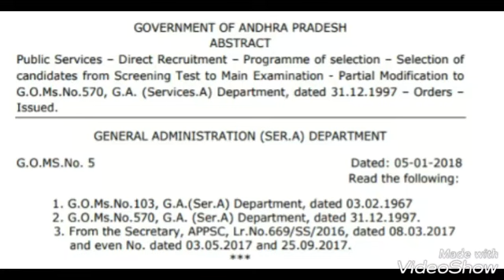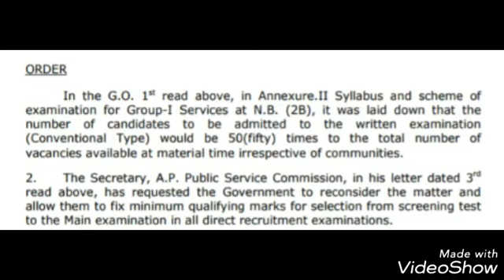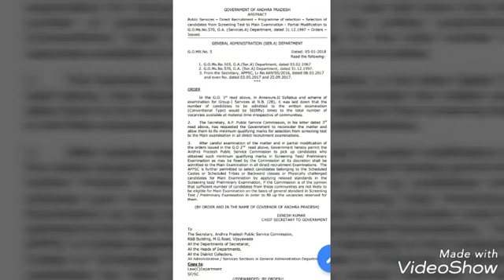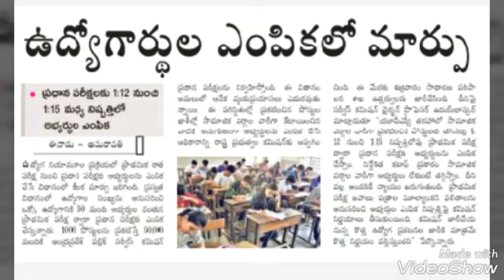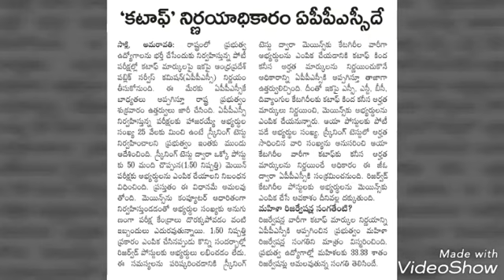Appsc G. O. MS. No. 5 ..full details